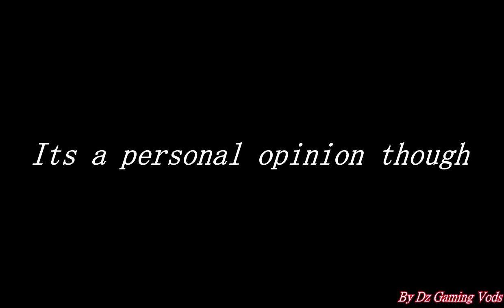Best series of all time (top20)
__ These series are the highest rated by (IMdb,Allocine and more sites) and of course i classified them according to my personal opinion.
__There is certainly other epic series like : homeland and prison break and lost,revolution,friends,fargo,travler,better call saul,sherlock,mentalist,psych,lie to me .etc but its only top 20 .